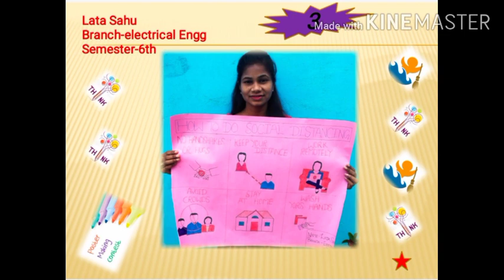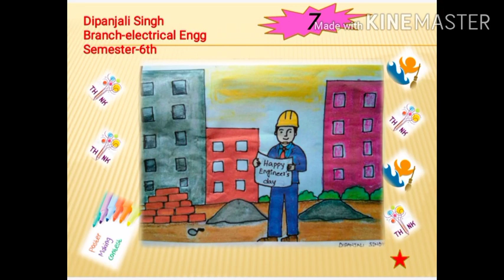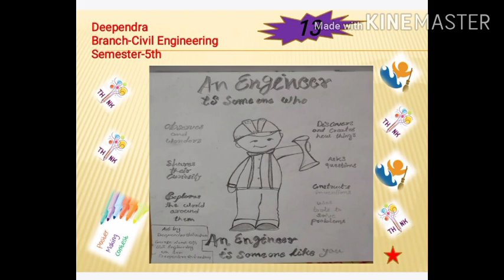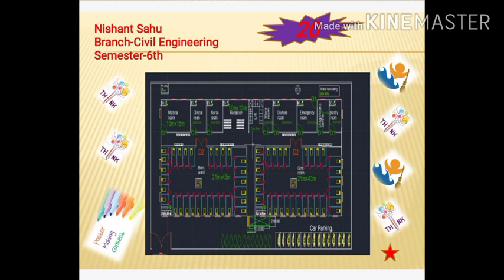Technical poster/ painting making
Rajendra kumar sahu